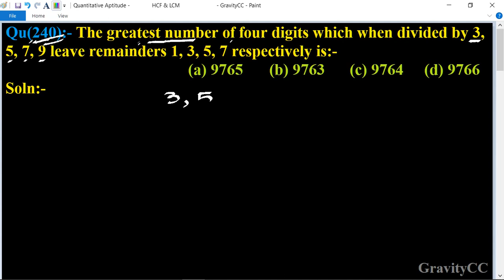Q240 | The greatest number of 4 digits which when divided by 3, 5, 7, 9 leave remainders 1, 3, 5, 7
Click on below Links for more Questions:-

Qu(240):- The greatest number of 4 digits which when divided by 3, 5, 7, 9 leave remainders 1, 3, 5, 7 respectively is:-